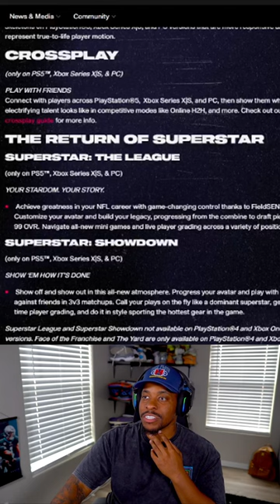Will Madden 24 Be A W Or A L?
‣ VictionaryHD Reacts To The Madden 24 Trailer
 Madden 24 Cover Josh Allen

Twitter 👉 @VictionaryHD
Instagram 🤳 @VictionaryHD
Tik Thot 💩 @thevictionaryhd
SnapChat 👻 @IsThatVic